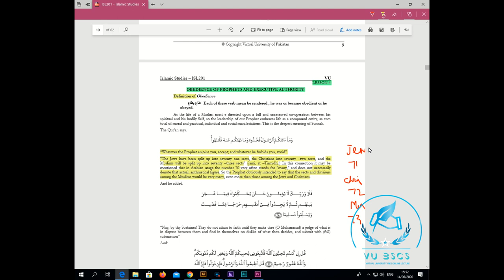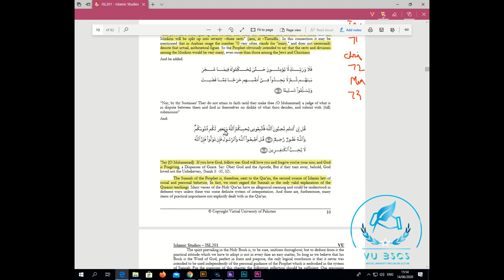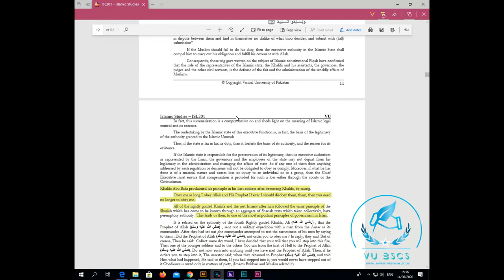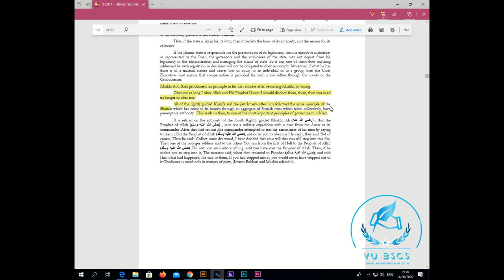ISL201(Lecture No 4)(Obedience of PROPHETS and Executive authority) Short Lecture || By Vu BsCs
ObedienceofPROPHETSandExecutive authority

BY
(VU BsCs)

Allahhafiz! :)